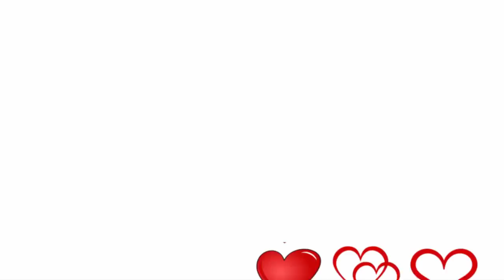Як намалювати валентинку на День Святого Валентина, подарунок на День Закоханих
Як намалювати валентинку на День Святого Валентина, красивий подарунок на День Закоханих,
Сьогодні - день Святого Валентина. Усі дарують валентинки. І ми сьогодні подивимось як намалювати валентинку, як намалювати красивий подарунок на день святого Валентина.
Ми намалюємо серце, пробите стрілою Амура, або Валентина. Ми намалюємо багато сердець і ключі від них
Ми намалюємо красивого ведмедика і сердечко в руках у нього.
А ще подивіться як намалювати серце на День Святого Валентина. Цих сердець ми намалюємо багато, а ви виберете таке, яке вам подобається.